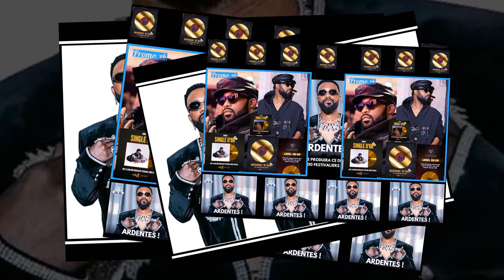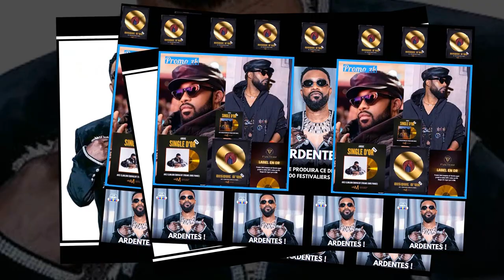LA FÊTE DES WARRIORS avec MAYDAY (FreeTVcapriceS)